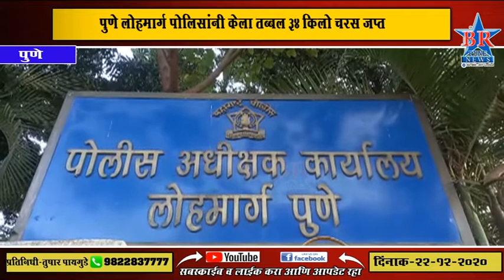| PUNE | पुणे लोहमार्ग पोलिसांनी राबवलेल्या विशेष मोहिमेत तब्बल 34 किलो चरस पोलिसांनी हस्तगत केले.